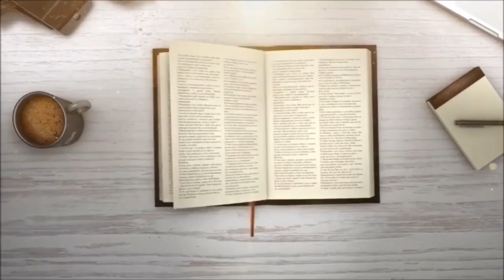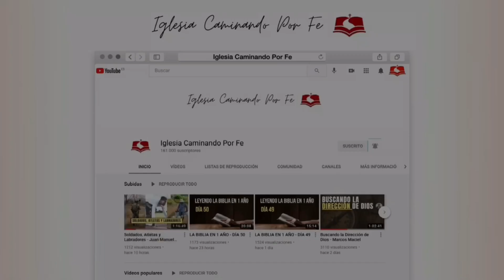LA BIBLIA EN 1 AÑO - DÍA 261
2 SAMUEL 14
2 CORINTIOS 7
EZEQUIEL 21
SALMOS 68